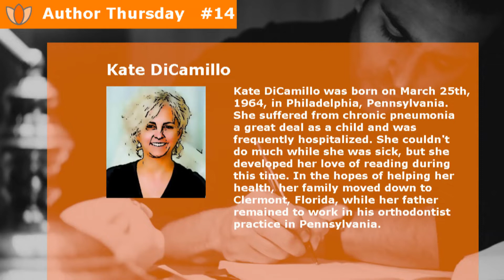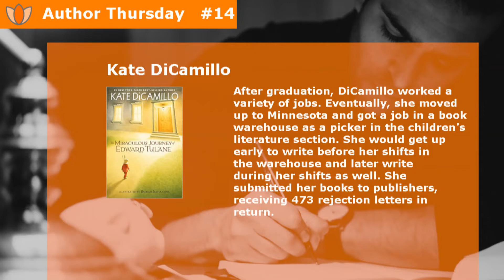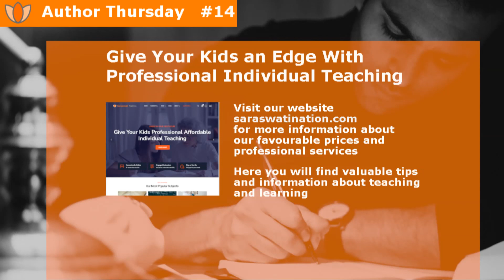Great Author of Children's Books Kate DiCamillo: Because of Winn-Dixie, The Miraculous Journey of-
Welcome to our feature about the best authors of children books

Kate DiCamillo was born on March 25th, 1964, in Philadelphia, Pennsylvania. She suffered from chronic pneumonia a great deal as a child and was frequently hospitalized. She couldn't do much while she was sick, but she developed her love of reading during this time. In the hopes of helping her health, her family moved down to Clermont, Florida, while her father remained to work in his orthodontist practice in Pennsylvania.

DiCamillo eventually attended Rollins College for a time, leaving to work at Disneyland. After this, she attended and graduated from the University of Florida-Gainesville with a degree in English.

After graduation, DiCamillo worked a variety of jobs. Eventually, she moved up to Minnesota and got a job in a book warehouse as a picker in the children's literature section. She would get up early to write before her shifts in the warehouse and later write during her shifts as well. She submitted her books to publishers, receiving 473 rejection letters in return.

During one winter, while living in a building that didn't allow dogs, DiCamillo became homesick for Florida and wrote Because of Winn-Dixie. This became DiCamillo's first published book and it was immensely successful. It won a Newbery Honor in 2001. DiCamillo went on to write two books that won the Newbery Medal, The Tale of Despereaux (2004) and Flora & Ulysses (2014). She is one of only six authors who have won 2 Newbery Medals.

She also served as the National Ambassador for Young People's Literature from 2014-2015. When asked about stories, Dicamillo said, "When we read together, we connect. Together, we see the world. Together, we see one another."

DiCamillo still writes, committing herself to write at least two pages for five days of the week. We heartily recommend you check out all of her stories, especially Because of Winn-Dixie, The Miraculous Journey of Edward Tulane, and The Tiger Rising.

for great teaching and learning resources!